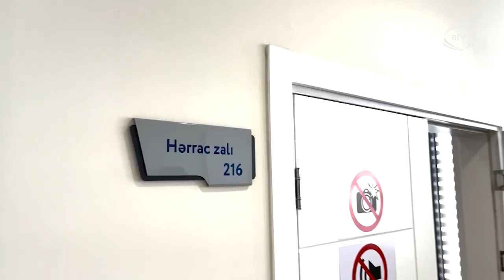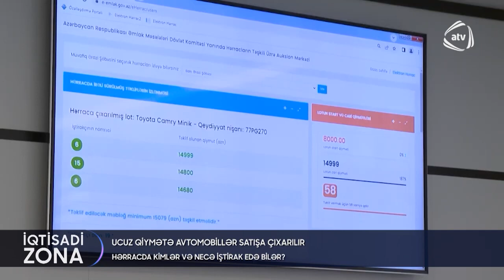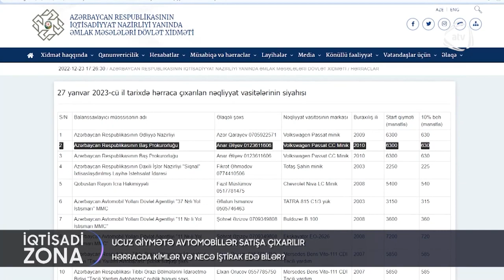Dövlət əmlakının özəlləşdirilməsi üzrə keçirilən hərraclarda iştirak qaydaları